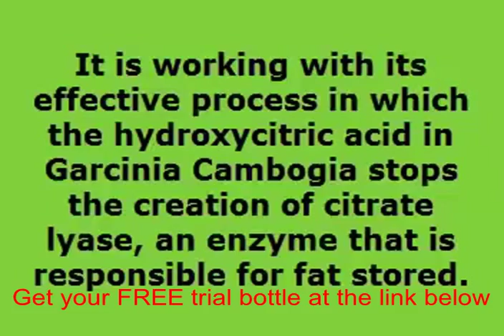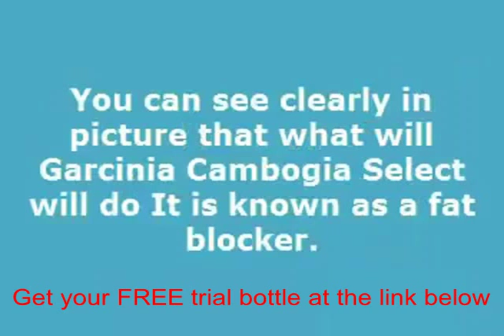Hydroxycitric acid in garcinia cambogia dr oz